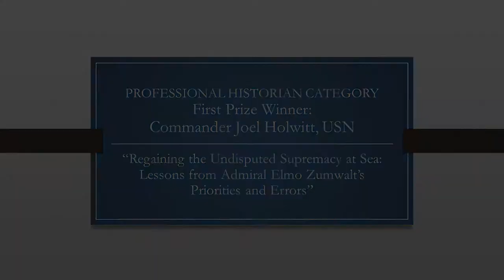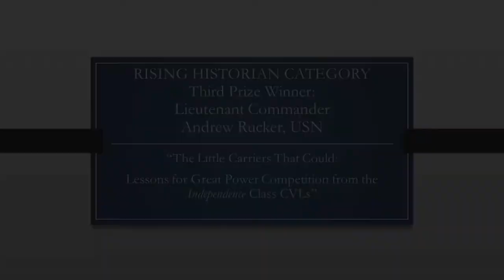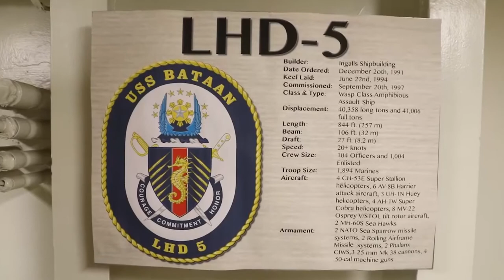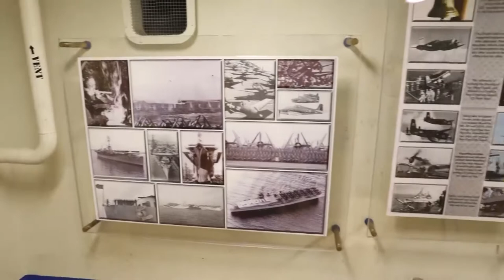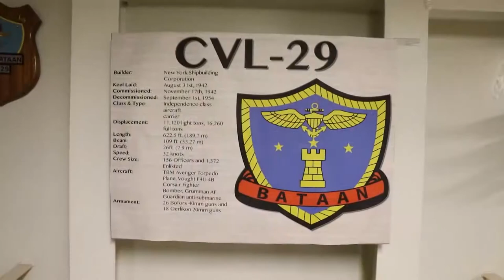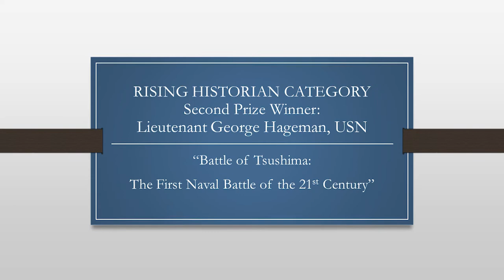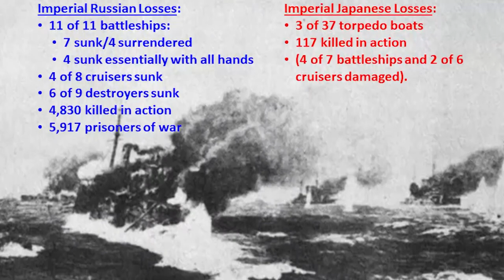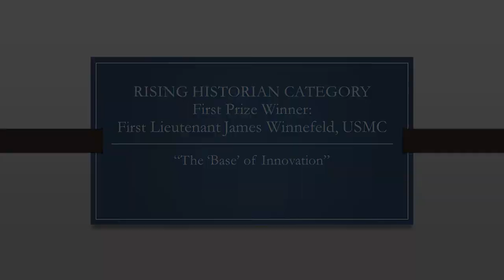CNO Naval History Essay Contest Award Winner Recognition Event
On 2 February 2017, the Chief of Naval Operations announced the CNO Naval History Essay Contest to further our understanding of how lessons from history inform our way ahead. The goal of the contest is to inspire insight and dialogue from across the widest spectrum of academic, operational, military, and civilian personnel, both from within the naval services and from those with a sincere interest in the history of the Navy, Marine Corps, and Coast Guard. There are two categories for participants to enter the contest: Professional Historian and Rising Historian.

In 2020, the Chief of Naval Operations invited entrants to submit an essay that applies lessons from throughout naval history to establishing and maintaining maritime superiority in an era of great power competition. Entrants considered that today's era is marked by determined efforts by China and Russia to use all instruments of national power (e.g., economic, political, and military) to compete for commercial, geostrategic, political, and military advantage and access. Essays provided lessons from history that can be applied today.

Please view the virtual award ceremony recognizing and congratulating the winners of this years CNO Naval History Essay Contest.

The U.S. Naval Institute thanks General Dynamics for providing support for this contest.